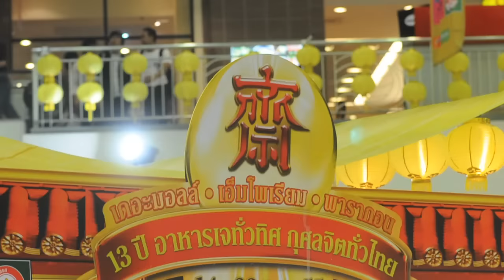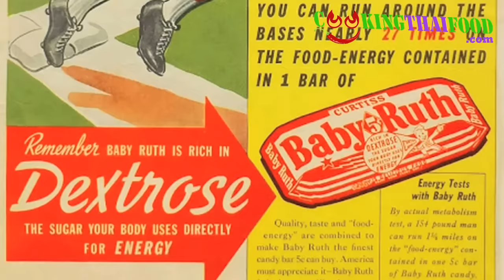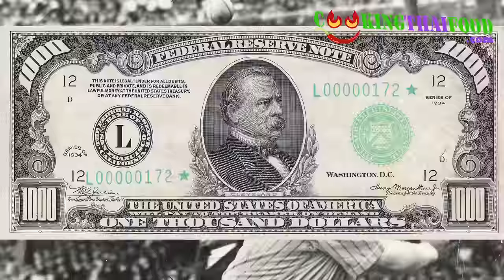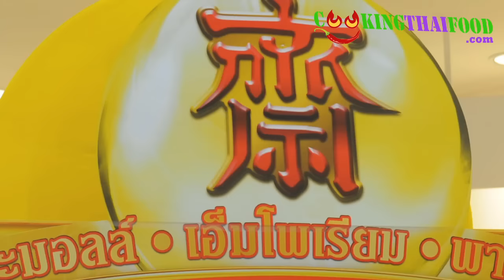The Thai Vegetarian Festival (Gin Jay) Origins of the Butterfinger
See how a Butterfinger is made at the Thai Vegetarian Festival, called Gin Jay, in Bangkok. Did you ever wonder how the crispity, crunchety, peanut-buttery  Butterfinger candy bar was made? Well it has nothing to do with candy corn. Long before Otto Shnering invented the Butterfinger candy bar, Chinese candy makers were offering a treat with the same taste and flaky texture. Is the Dtup Dtap candy bar the true origin of this curious American confection?